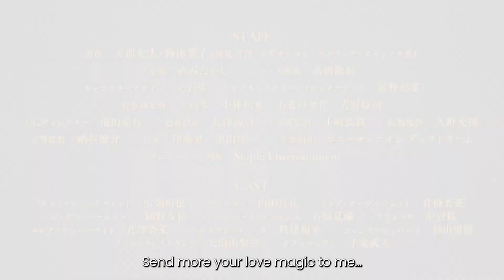Vermeil In Gold - Official Trailer | A New Ecchi Anime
Vermeil in Gold: A Magician Pushes Through the Magical World With the Strongest Disaster is a new fantasy comedy ecchi anime. The anime is set to debut on July 5, 2022.